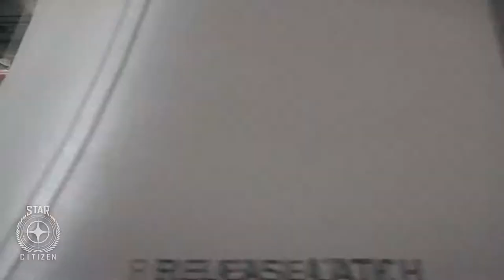Star Citizen - Announcement Trailer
Star Citizen